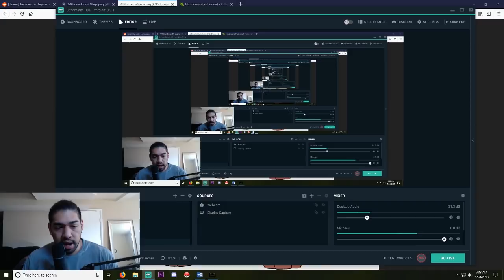MEGA LUCARIO/HOUNDOOM CONFIRMED | POST FIRE/ROCK GYM DUELS | POKEMON DUEL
MEGA LUCARIO HYPE!